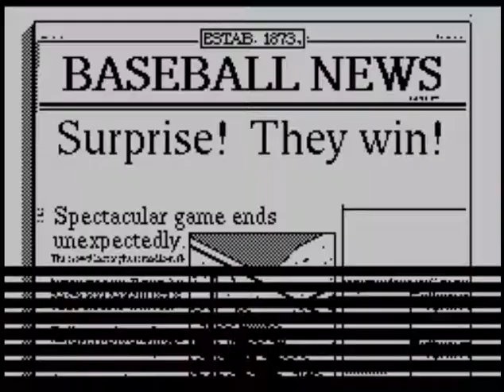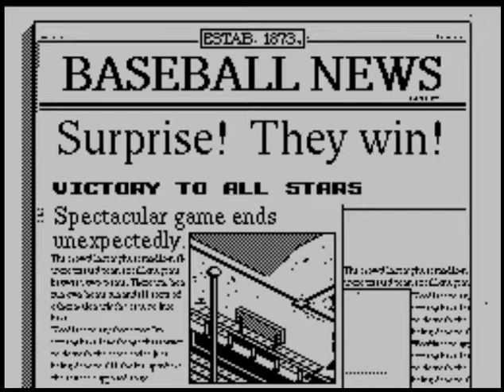R.B.I. 2 Baseball (video 693) (ZX Spectrum)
TEXAS V NATIONAL LEAGUE ALL STARS